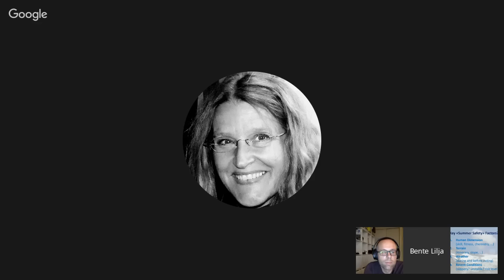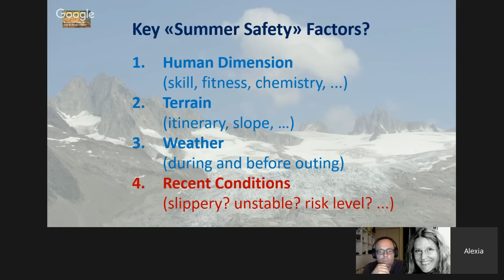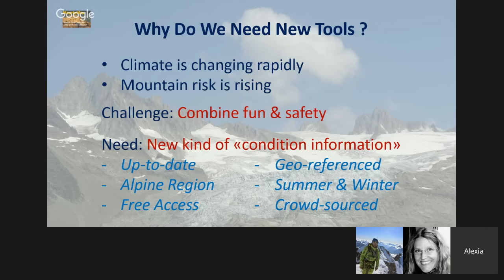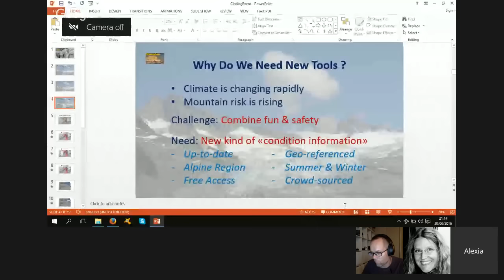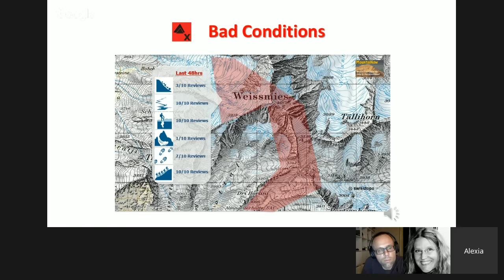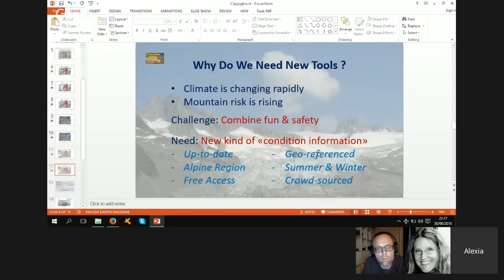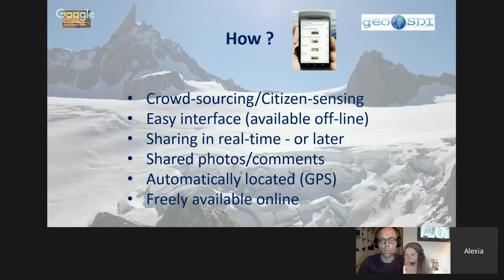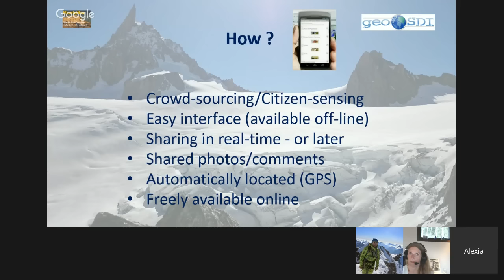Safer Exploration of The Mountains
Safer Exploration of The Mountains - Support it - Be A Part of it Until 1. July 23:59 CEST (Paris-Berlin-Oslo)
6:45 Summer Mountain Training - Key Safety Factors by Alexia Massacand, Alpine Tour Leader & Climate Scientist
10:44 Why we need a new tool - introducing MountaiNow - a new innovative tool by Alexia Massacand
12:26 Alexia Massacand reveals her personal motivation for initiating and engaging in MountaiNow
15:05 Overview of MountaiNow by Alexia Massacand
19:41 MountaiNow video
22:40 Why Ezio Bussoletti is engaged in MountaiNow by Ezio Bussoletti
24:54 Maps in MountaiNow by Ezio Bussoletti and Alexia Massacand
27:15 geoSDI - the technological foundation of MountaiNow - video
30:00 What motivates mountain lovers - the audience
30:56 What motivates mountain adventurer Tormod Granheim
31:50 Alexia welcome more members to the MountaiNow community
35:30 Mountain adventurer perspective on preparing for the mountains by Tormod Granheim
38:00 Discussion on risk, Q&A
46:45 Q&A about quality issues
51:05 Alexia invites us all to Be A Part of It - MountaiNow community invite